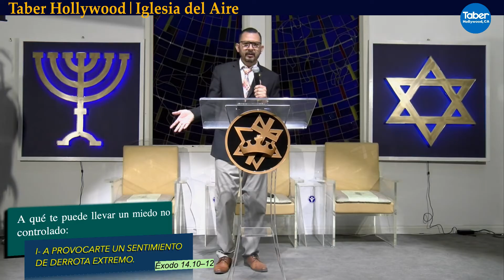Los estragos de un miedo no controlado.